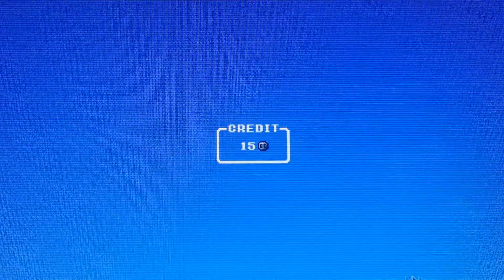I beat Chicago in retro bowl